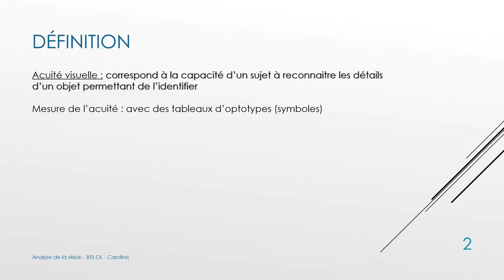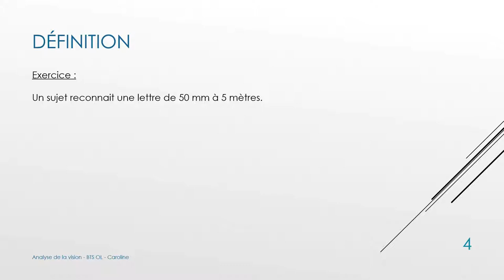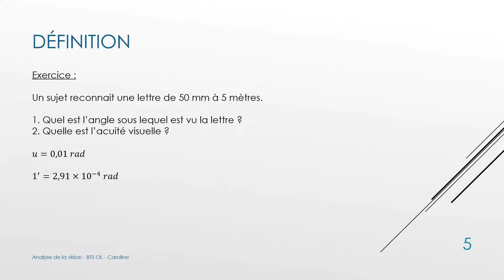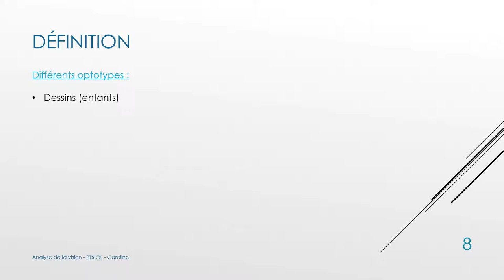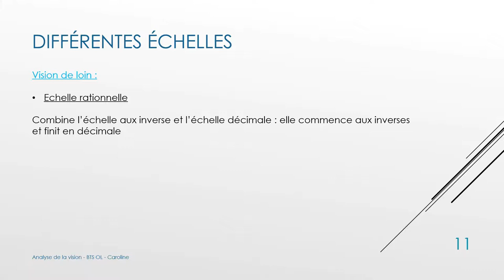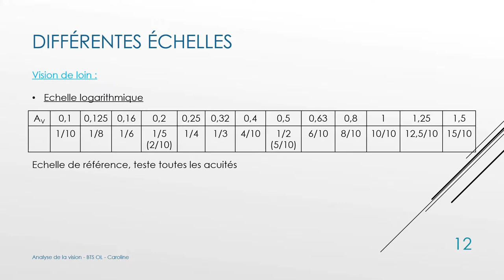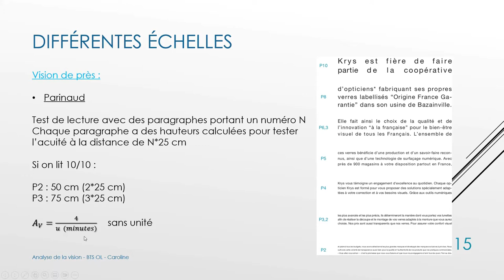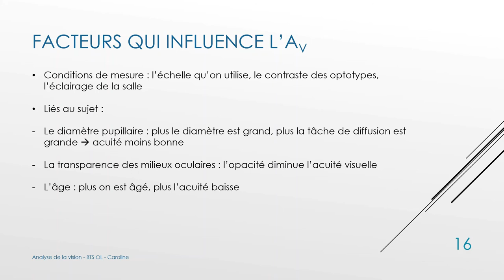22. Cours Analyse de la Vision - Acuité Visuelle - BTS OL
L'acuité visuelle et les différentes échelles de mesure

Quelques fautes d'orthographe se sont glissées dans la vidéo, je m'en excuse